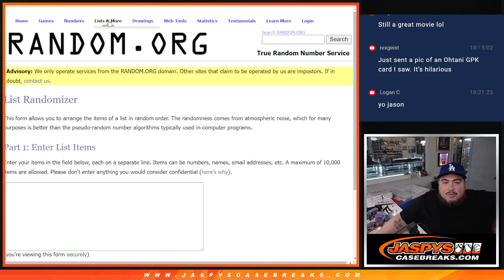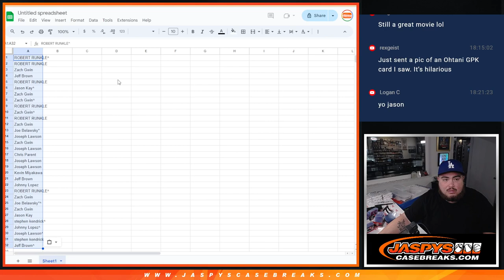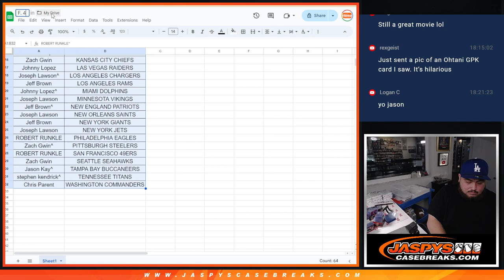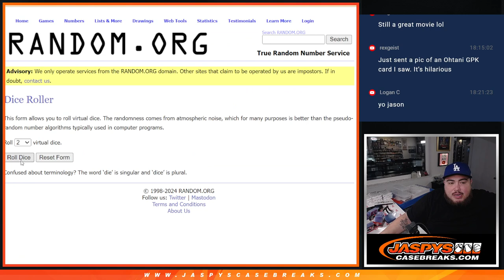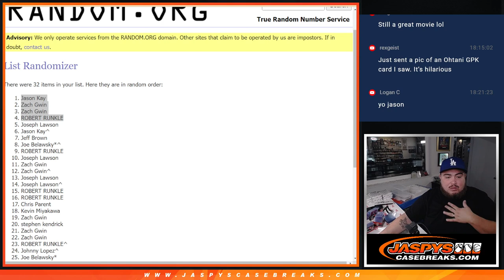F. 4/12/24 - *4x 8-BOX MIXER SPOT GIVEAWAY!* 2023 Mosaic NFL 1x Value Pack #52 *RT*